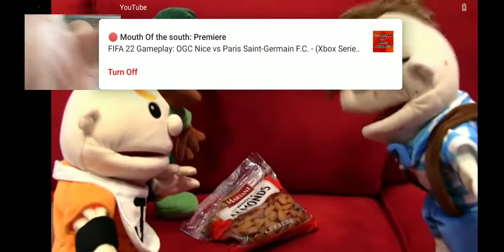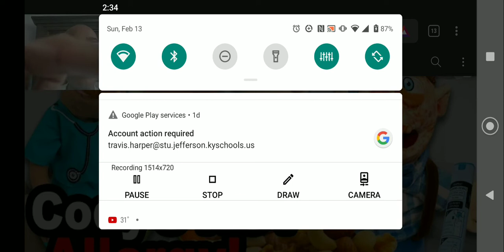SML Movie: Cody's Nut Allergy! Reaction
Junior and Joseph are so Stupid. Give him the Freaking EpiPen.